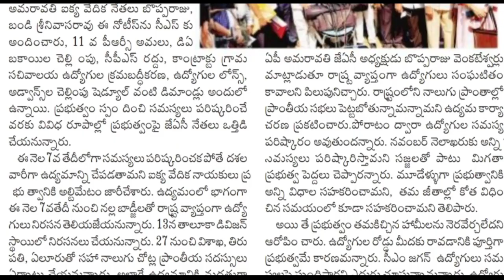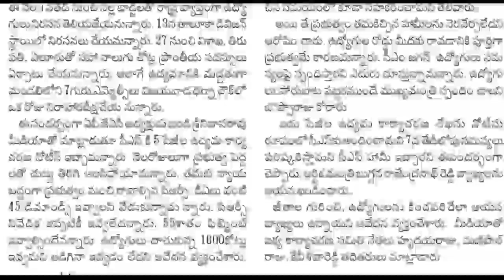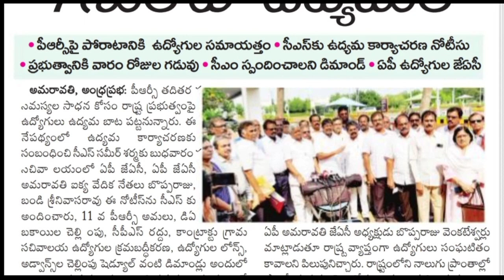AP Government Employees PRC Fitment DA ARREARS | Super Good news for AP PRC